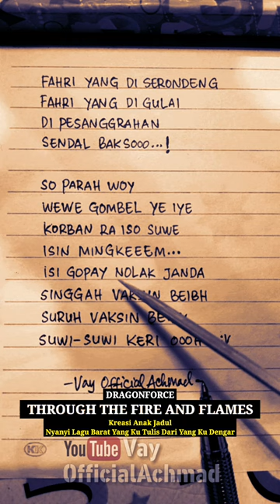Lirik Dugong DragonForce - Through The Fire And Flames | Maksa Nyanyi Yang Ku Dengar